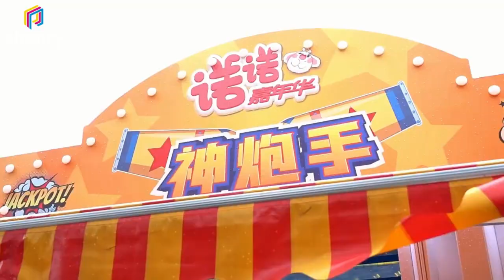New Earn Money Indoor Carnival Booth Game For Amusement Park Carnival Booth Game Console For Sale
China FunplayVR factory
carnival games mini golf wii trailer ,carnival games mini golf wii ,how much do carnival rides cost,ball throwing game in mall ,carnival 2 day cruise,barwon heads carnival rides,why amusement parks are fun,where to hot air balloon,carnival stand up ride,carnival bike ride ,carnival ride vendors,carnival_game_booth,us shoot down balloon,carnival rides for hire,hot air balloon places,carnival quest game,carnival games with math,20 carnival rides,racked carnival rides,electronic outdoor shades,carnival ride with swings,match and move game ,carnival rides nz,axe throwing competitions,mini carnival rides ,z jump ,vintage carnival photo booth,carnival ride lights ,carnival rides sydney,carnival booth setup,really right stuff bh-55 ball head with lever-release panning clamp ,get the ball out game ,carnival rides to buy,trinidad carnival ttt live,rides at the carnival,carnival ride kamikaze ,carnival game hang for 100 seconds ,2 is company and 3 is a crowd game,carnival game knock down 3 blocks,amusement park rides hot